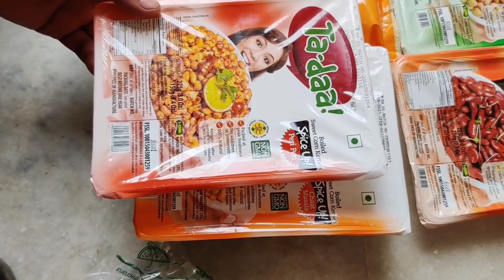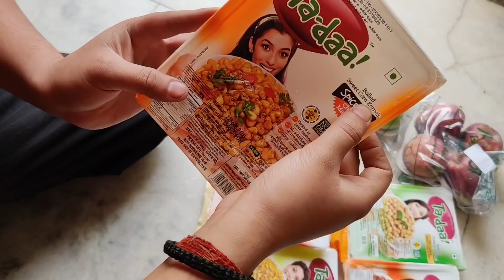VLOG // Mujeh pata hai aap sab log Iss Vlog ka wait kre the 😘😘😘😘😘 sorry late ho gya 😞😞